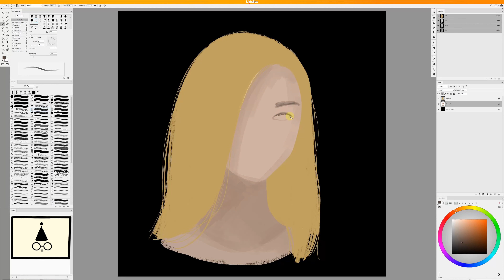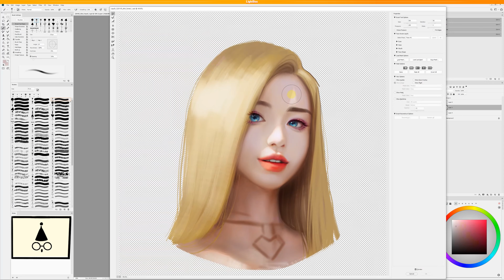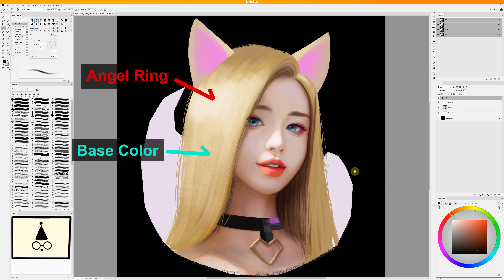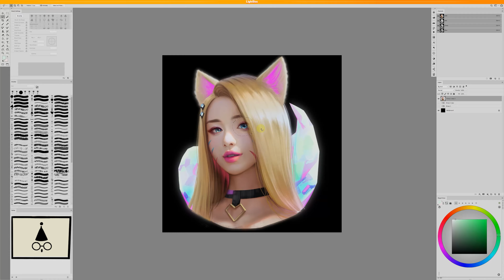(Eng Sub) LOL 아리 10주년 기념 팬아트 챌린지 참여용 얼굴 그리기, Feat. 헤어 그리기 팁!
이번 시간에는 리그 오브 레전드 아리 십주년 기념 팬아트 챌린지에 참여 목적으로 얼굴을 그렸는데요. 해당 작업을 포토샵으로 그리는 과정을 스피드페인팅 영상 및 코멘트로 전해드립니다.
그리고 머리카락 칠하는 간단한 팁도 살~짝 알려드립니다.

실무 캐릭터 컨셉아트를 어떻게 그리는지 살짝 엿보고 싶거나
그림을 그리기에 대한 힌트를 얻고자 하신다면 끝까지 시청해 주시면 좋을 것 같아요~
혹시 여러분께서 궁금한 내용이 있다면 댓글로 질문을 주시거나
혹은 알고 싶은 내용이 있다면 제보해 주시면 영상으로 준비해 드리겠습니다.
또는 수요일 저녁 9시 정기 방송인 "수수그방"에 참여하셔서 질문 주시면 답변 드리도록 할게요.

LightBox라이트박스
무료템플릿 : 존코바
00:00 오프닝
00:06 밑그림
00:30 러프 스케치
01:00 섀이딩 넣기
01:27 헤어 그리기 팁
03:06 마치며..

제가 꾸준히 그림과 강의 영상을 만들 수 있도록 멤버십 회원이 되어 저를 후원해 주세요! 여러분들의 후원이 유튜브 영상을 만드는데 아주 큰 힘이 됩니다!!
회원이 되시면 2배속 작업 영상, 혹은 1배속 작업 영상들을 무제한으로 보실 수 있습니다.
아래 주소로 멤버십 회원으로 가입하시면 됩니다.

또는 제 스토어를 통해 후원해 주실 수 있습니다.